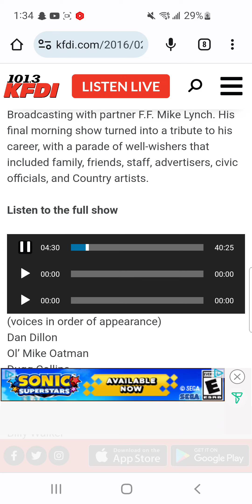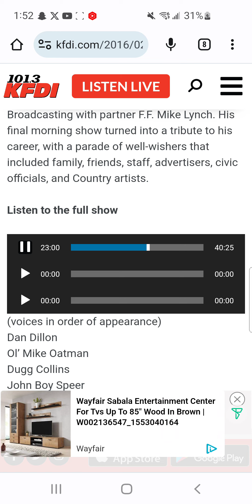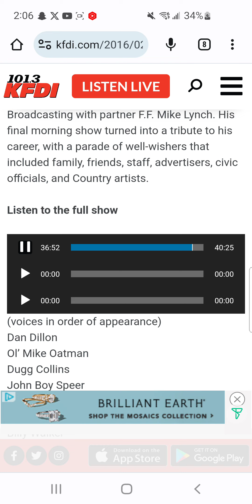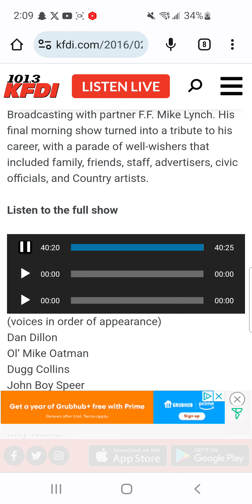Ol' Mike's Last Broadcast on KFDI June 4, 1999 Part 1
Performed by Joe Diffie